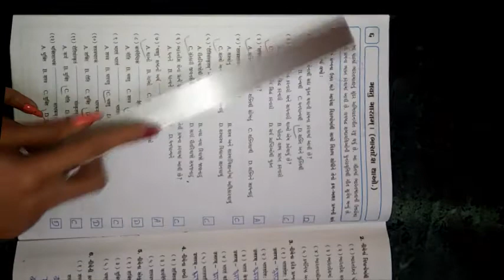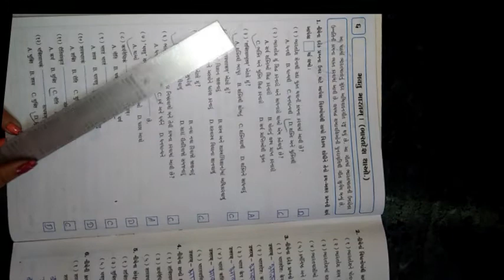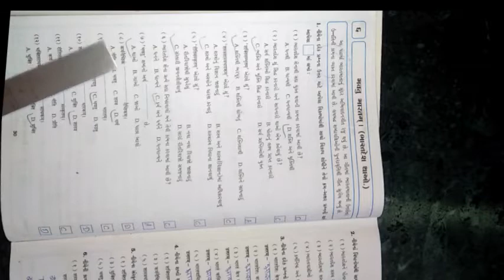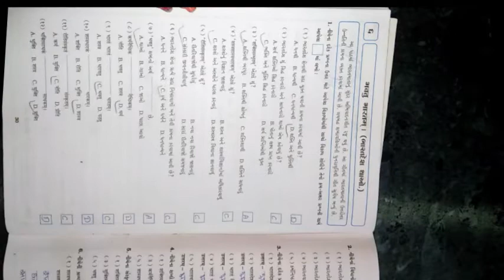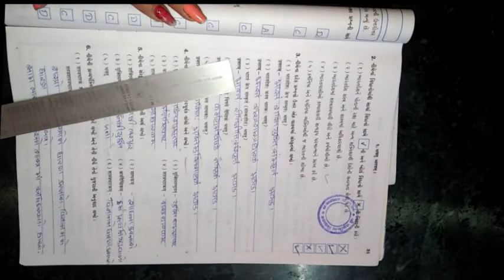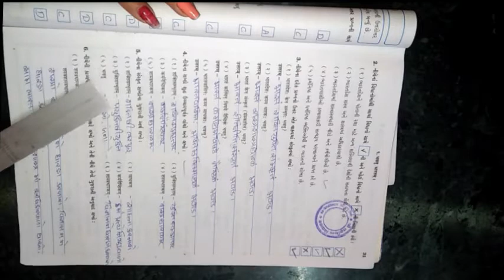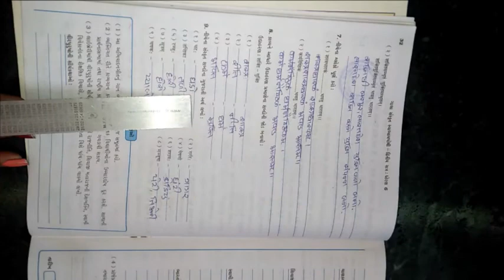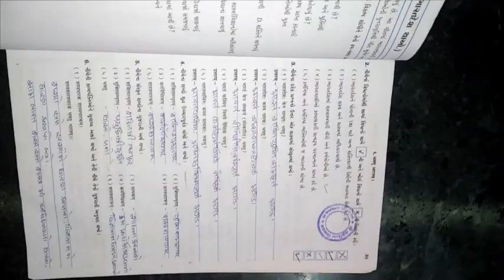ધોરણ ૬ વિષય સંસ્કૃત બીજુસત્ર પાઠ ૬ भवतु भारतम ભાગ ૨